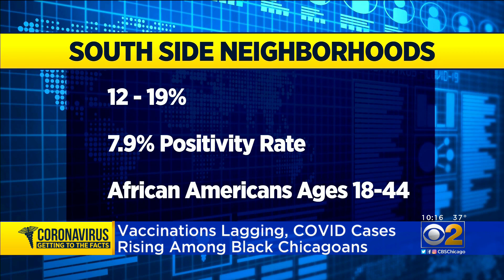Vaccinations Lagging, COVID Cases Rising Among Black Chicagoans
There are soaring COVID cases among Black Chicagoans and there have been much lower vaccination rates in African American neighborhoods. As CBS 2's Jim Williams reported Tuesday, Mayor Lori Lightfoot is trying to change those trends.